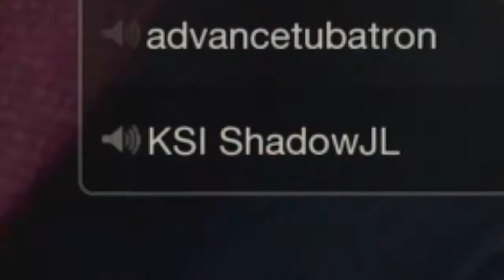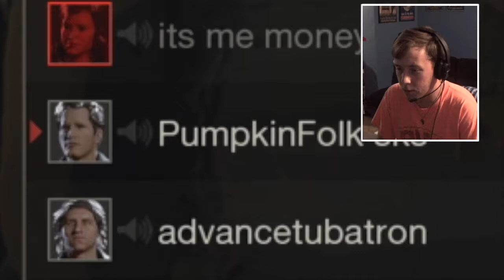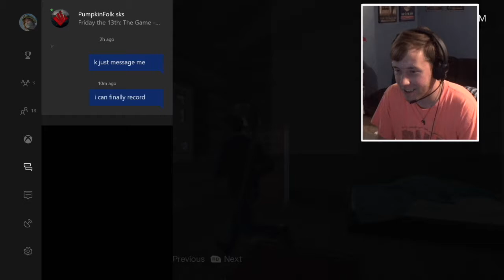WHICH SIDE DO I TAKE!!! Friday The 13th Gameplay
-MrCapKevGamer